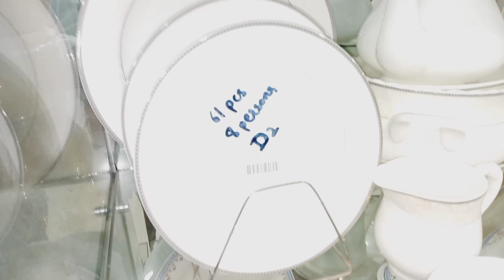🛺 Kahi Jaane ki Taiyari 👨‍👩‍👧‍👦 |irmas family vlog | New Vlog